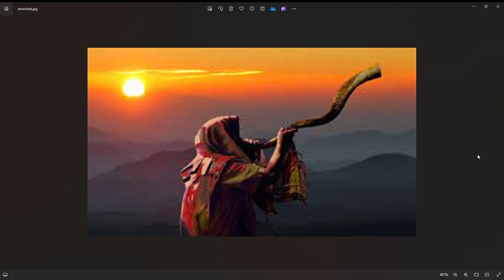A WAKE UP CALL TO THE WORLD - WARNING, GREAT TRIBULATION IS ON OUR DOORSTEP, BELIEVE THE GOSPEL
1 Corinthians 15: 1-4